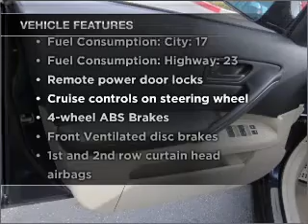2005 Infiniti FX35 - Elk Grove CA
Year: 2005
Make: Infiniti
Model: FX35
Trim: BASE
Engine: 3.5 liter 6 cylinder 24 valve
Transmission: 5-Speed Automatic
Color: Sapphire
Mileage: 80075
Address:
9776 W Stockton Blvd